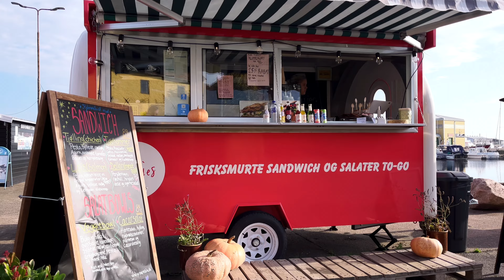Nexø i efterårs farver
Hvor er Nexø flot I sine efterårs farver, i filmen kommer vi lidt rundt i byen.
Nexø er en tidligere købstad på Bornholm og øens næststørste by med 3.686 indbyggere, beliggende på østkysten 9 km syd for Svaneke og 30 km øst for kommunesædet Rønne. Byen ligger i Bornholms Regionskommune, der hører til Region Hovedstaden. Nexø hører til Nexø Sogn, og Nexø Kirke ligger ibyen. Wikipedia

Musik af: ES_Finding Melody

Filmen har jeg brugt en iPhone 12 pro Max og appen Filmic Pro og Zhiyun Crane M3.  Filmen er redigeret med VLLO på min iPhone